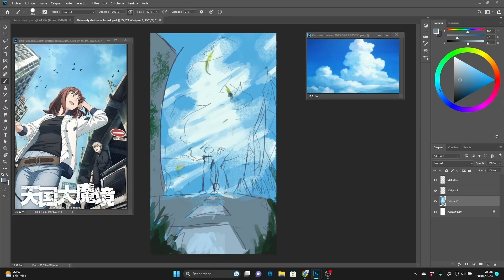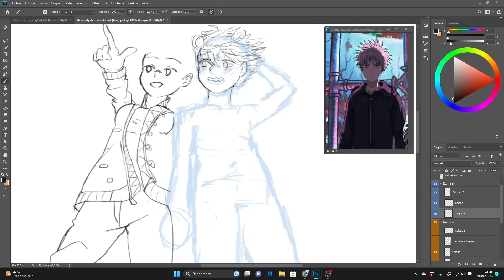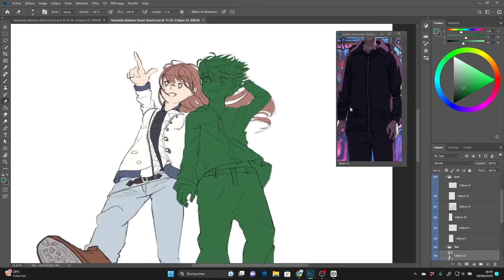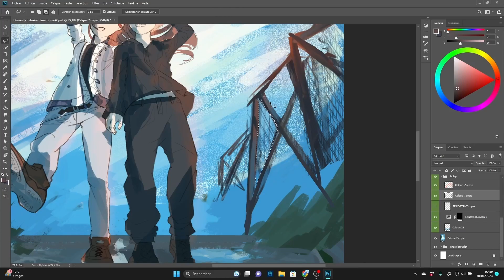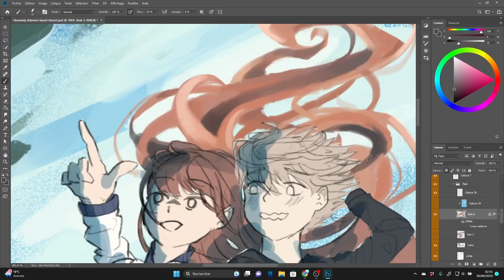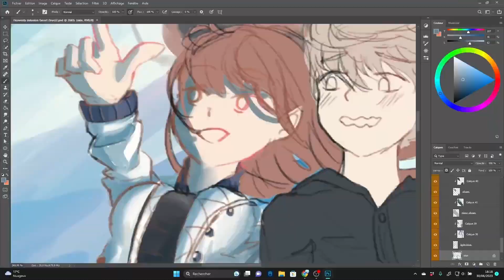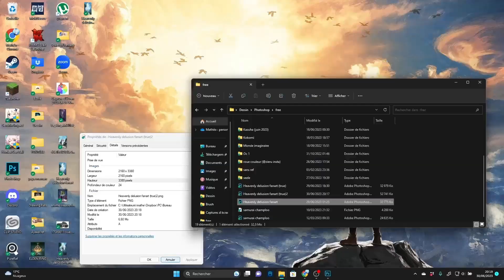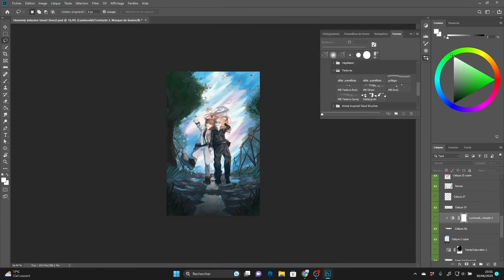SPEEDPAINT : Heavenly Delusion fanart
Here's a speedpaint of Tengoku Daimakyou i made on photoshop !
I used a wacom intuos pro throughout the hole process.